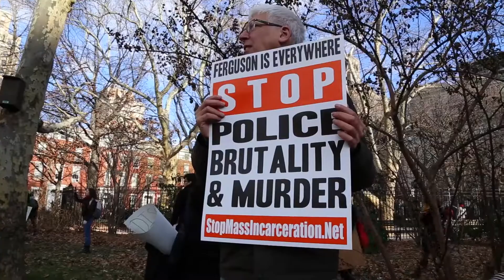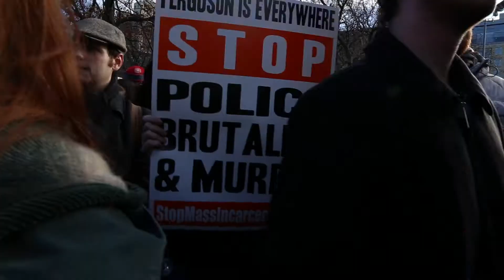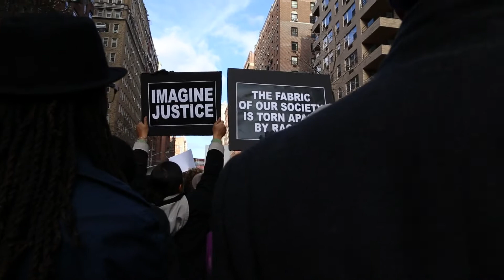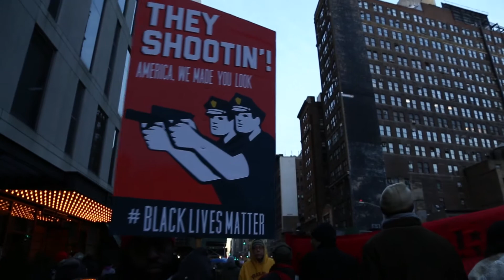MILLIONS MARCH NYC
December 13, 2014 - New York City. Thousands of people took to the streets to say no to police brutality and racism. We asked them what were their reasons to protest.